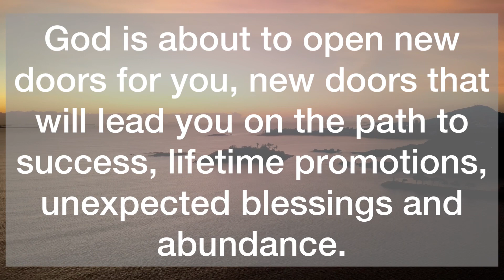💌It’s time to get up…😮